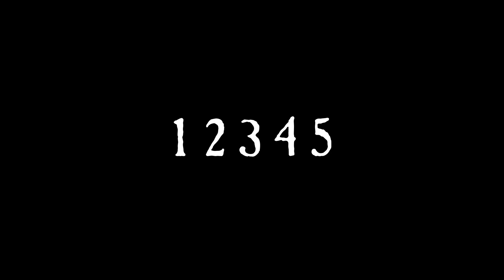Terrafirmacraft 1.18.2 Terrafirmadoll S3 - 015 - Man of many bushes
It is time to adventure and take our new friend Louie with us because we need bushes. A lot of different bushes. So much bushes that it does not make sense. Ask me how many bushes do we need. More than in?

Get that pan of coffee now, lift your feet up and make yourself home, it is time for Terrafirmacraft adventuring!

modlist for those interested:
Rubidium, Oculus, Barrels 2012, Curios, Firmalife, Gravestone, Jade, JEI, Journeymap, Patchouli, Waterflasks, TFC Item barrels, Luggage (and selfadjusted recipe)